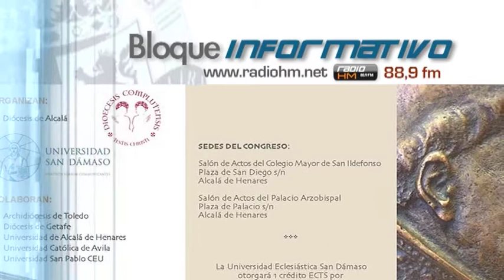Vídeo Noticia: Congreso: «Cisneros: Reforma, Conversión y Evangelización»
Los días 26 y 27 de octubre de 2017 se celebrará en la ciudad de Alcalá de Henares un Congreso científico con el título «Cisneros: Reforma, Conversión y Evangelización» iniciativa del obispado de Alcalá y la Universidad Eclesiástica San Dámaso de Madrid. El Congreso también cuenta con la colaboración del Arzobispado de Toledo, la Diócesis de Getafe, la Universidad de Alcalá de Henares, la Universidad Católica de Ávila y la Universidad San Pablo CEU de Madrid.